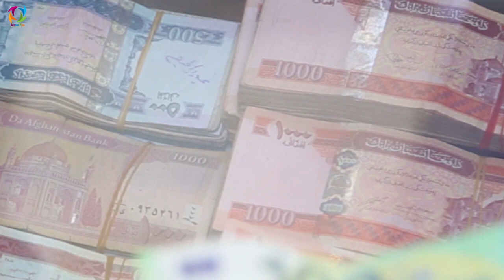عاجل با بیرون از استودیو مورد حـ/ــمــ/ــله قرار گرفت